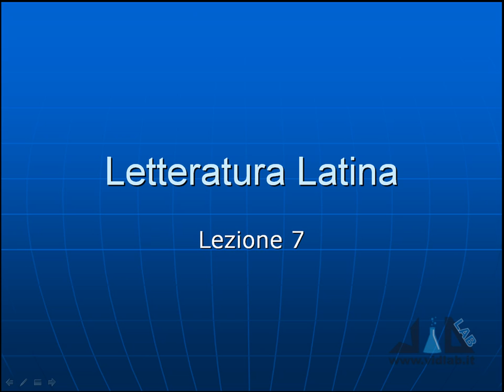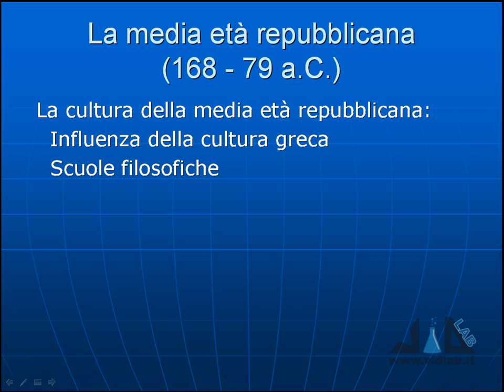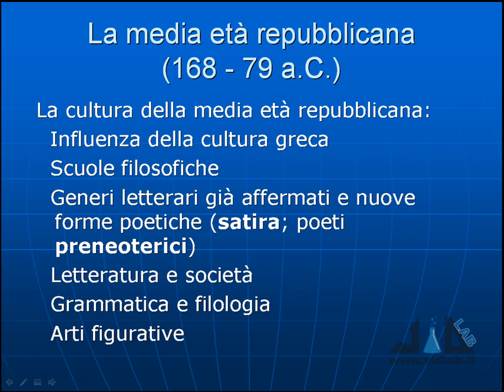videocorso letteratura latina - lez 7 - parte 1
presenta il videocorso di Letteratura Latina. Argomenti lezione 7: la media età repubblicana, vita e opere di Terenzio. Le slide di questa lezione sono disponibili nell'area riservata agli utenti iscritti del nostro sito. Musica di Roberto Coccia - Music by Roberto Coccia